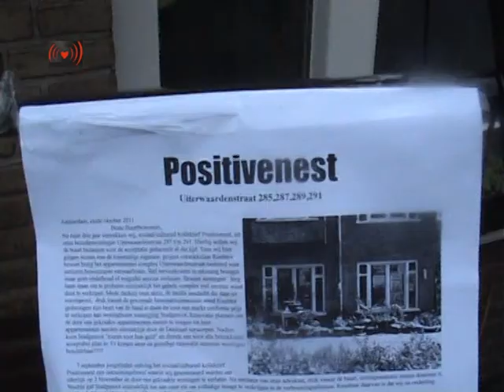Squat Positivenest claiming victory for social housing!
Na ruim drie jaar vertrekken wij, sociaal/cultureel kollektief Positivenest, uit onze benedenwoningen Uitenwaardenstraat 285 t/m 291. Hierbij willen wij de buurt bedanken voor de acceptatie gedurende al die tijd. Toen wij hier gingen wonen was de toenmalige eigenaar, project ontwikkelaar Riedstra bewust bezig het appartementen complex Uitenwaardenstraat-bestemd voor senioren bewoning-te verwaarlozen. Wel servicekosten in rekening brengen maar geen onderhoud of enigerlei service verlenen. Bewust woningen leeg laten staan om te proberen uiteindelijk het gehele complex met enorme winst door te verkopen. Mede dankzij onze aktie, de media aandacht die daar uit voortsproot, druk vanuit de gevormde bewonerscommissie werd Riedstra gedwongen zijn bezit van de hand te doen en voor een markt conforme prijs te verkopen aan woningbouw vereniging Stadgenoot. Renovatie plannen om de door ons gekraakte appartementen samen te voegen tot luxe appartementen werden uiteindelijk door de Deelraad verworpen. Nadien koos Stadgenoot "eieren voor hun geld" en diende een voor alle betrekkenen acceptabel plan in. Er komen weer na grondige renovatie senioren woningen beschikbaar!

7 september jongstleden ontving het sociaal/cultureel kollektief Positivenest een ontruimingsbevel waarin wij gesommeerd werden om uiterlijk op 2 November de door ons gekraakte woningen te verlaten. Na mediatie van onze advokaat, druk vanuit de buurt, correspondentie tussen dominee A. Woehle gaf Stadgenoot uiteindelijk toe aan onze eis om volledige inzage te verkrijgen in de verbouwingsplannen. Resultaat daarvan is dat wij na onderling overleg hebben besloten " met stille trom " te vertrekken.
Konkreet betekent dit dat er geen ontruiming door de Mobiele Eenheid zal plaatsvinden, wij symbolisch de sleutels zullen overhandigen. Eerdere ervaringen hebben geleerd dat eigenaren de door hen beloofde renovatie plannen vaak niet meteen uitvoeren; soms worden er anti-kraakwachten gerekruteerd in "afwachting" van Renovatie werkzaamheden. Wij hebben duidelijk gemaakt dat dit onacceptabel is. Ons is van meerdere zijde de verzekering gegeven dat dit in dit geval NIET zal gebeuren!
Binnen enige dagen na ons vrijwillig vertrek wordt er begonnen. Wij roepen de belanghebbenden-buurtbewoners, bewonerscommissie en de bij dit projekt betrokken ambtenaren op Stadgenoot aan zijn belofte te houden!
Het sociaal/cultureel kollektief heeft zich de laatste jaren middels boekenstand-waar buurtbewoners hun overtollige lektuur konden plaatsen die daarna door anderen gratis konden worden meegenomen bekend gemaakt als een groep mensen die hart voor de buurt hadden. Ook boden wij de afgelopen jaren plaats aan meer dan 50 personen, vaak met kinderen die om welke reden dan ook DRINGEND -tijdelijke -woonruimte- nodig hadden, diende de ruimte eveneens als ontmoetings/vergaderplaats, werd er in onze meditatie ruimte yoga les gegeven en werden er 3 babies geboren.

Op zaterdag 29 oktober houden wij van 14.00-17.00 uur open huis. Koffie, thee, frisdrank, koekjes en gebak aanwezig.
Eveneens worden dan symbolisch de sleutels overhandigd en de boekenstand verplaatst.

U BENT VAN HARTE WELKOM !

Boeken-weggeefwinkel

Op bijna dagelijkse basis ontvangen wij complimenten over onze boeken-weggeefwinkel. Dit succes is niet alleen aan ons te danken, maar vooral ook aan alle mensen die deelnemen aan de boekenruil door boeken te brengen, mee te nemen en de winkel te verzorgen.

Nu wij zullen vertrekken hopen wij dat de boekenruilwinkel naast de kerk zal voortbestaan, want ook zonder onze aanwezigheid kunnen mensen boeken blijven ruilen.
Het idee van weggeefwinkels is één van de meest geslaagde binnen de krakersbeweging. Mensen brengen spullen die zij anders zouden weggooien, opdat anderen ze (gratis) mee kunnen nemen en nieuw leven in kunnen blazen. Dit kan mensen helpen in tijden van bezuinigingen en recessie, en is bovendien goed voor consu-mindering en het klimaat en omgeving.

Door gebrek aan ruimte hebben wij onze boeken-weggeefwinkel buiten de deur geplaatst, wat als leuke gevolg had dat het 24/7 geopend was.

Het is erg simpel om een boeken-weggeefwinkel te beginnen: U hoeft slechts een paar boekenplanken voor uw huis te hangen en die vervolgens te bedekken met plastic op een handige manier (zodat mensen er makkelijk bij kunnen). Hierbij kunt u informatie ophangen over het idee van de boeken-weggeefwinkel en bij wijze van voorbeeld wat van uw eigen boeken neerzetten. U zult binnen enige tijd merken wat een leuke boeken er opeens op de plank staan, en hoe positief dit initiatief ontvangen wordt.

We hopen dat onze weggeef-boekenwinkel en dit artikel u misschien wel inspireren om een eigen boeken-weggeefwinkeltje te beginnen.

Een andere populaire weggeefwinkel (niet alleen boeken!) is 'Joe's Garage' in de pretoriusstraat nr. 43, elke zaterdag geopend van 14:00 tot 18:00